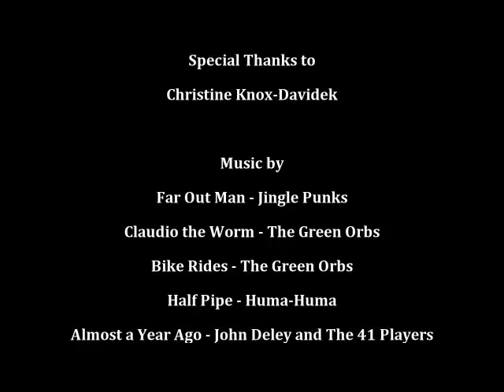Old. What does it mean?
It starts with a spark, ignites in flames and then slowly burns through living, leaving a life well lived in it's wake.